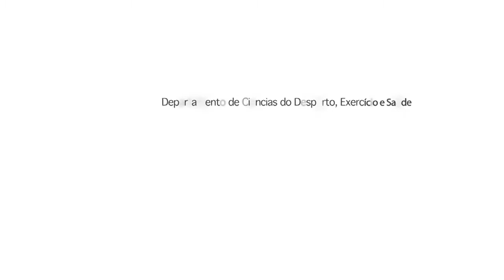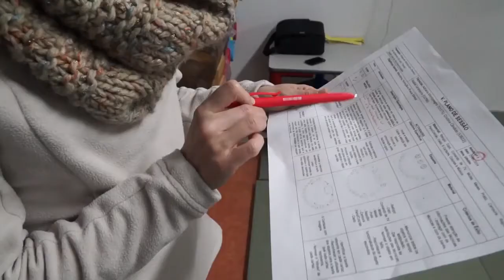DESPORTO É NA UTAD - UMA UNIVERSIDADE DE FUTURO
Vídeo promocional do Departamento de Ciências do Desporto, Exercício e Saúde - ECVA - UTAD

Com o apoio dos setor de Audiovisual da UTAD